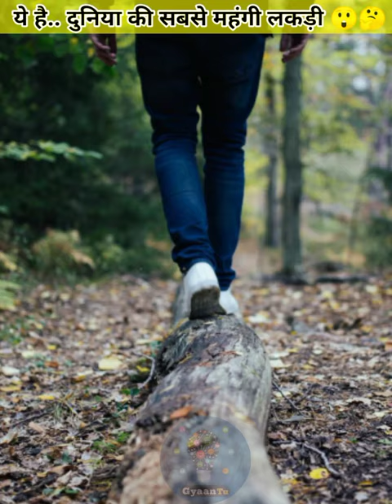लाल चंदन से भी महंगा है ये लकड़ी.. 💰😳 | Red Sandalwood | Pushpa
Hey Guys,
Guys I will Teach you Something New everyday. so please Support Us.

Video Topics 👇👇

Pushpa Movie
Red Sandalwood
Lal Chandan ki lakdi
African Blackwood
sabse mahanhi lakdi
world most costly Woods
world Facts
GyaanTu Official

नमस्कार दोस्तों,

              आज के शॉर्ट्स मे हम लाल चंदन से भी ज्यादा महंगी लकड़ी ।  दुनिया में पाए जाने वाले सबसे महंगी लकड़ी के बारे में जानेंगे । अगर हमसे किसी भी प्रकार की कोई गलती हो तो हमें माफ करे और हमें सुझाव भेजें।

क्योंकि.

अब सब JaanTu